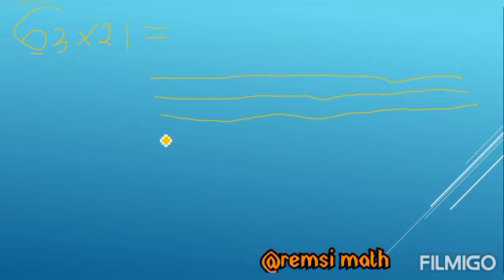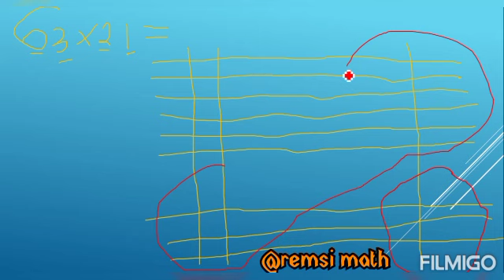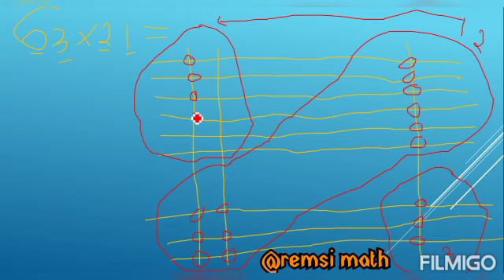stroke multiplication Anita 3 example 4